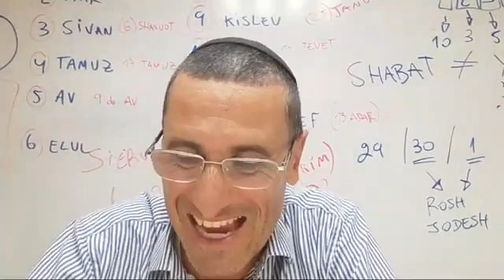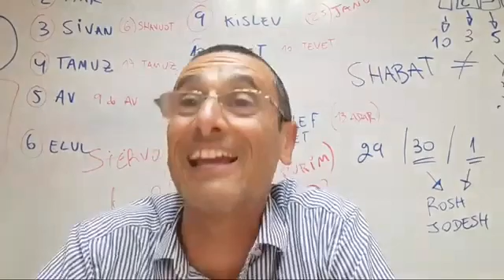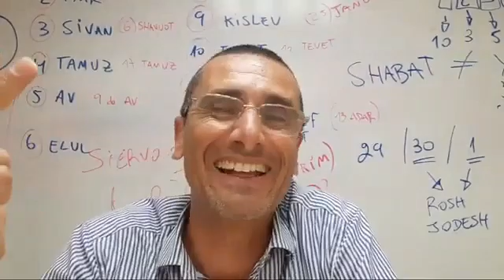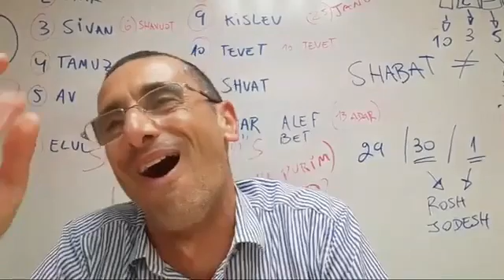Chiste del regalo